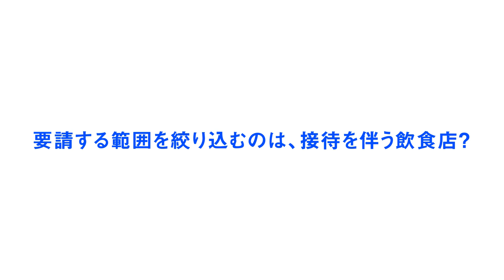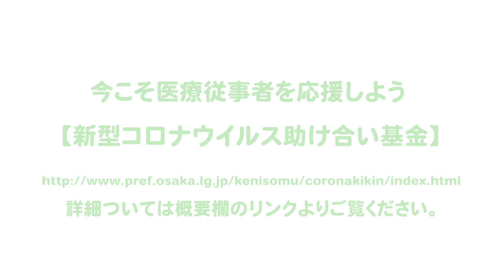医療従事者の感染申告について 6月23日：吉村洋文大阪府知事 囲み会見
【新型コロナウイルス助け合い基金について】

大阪維新の会がおこなっている新型コロナ対策をまとめています。
【大阪維新の会コロナ対策の取り組みページ】

日本維新の会がおこなっている新型コロナ対策をまとめています。
【日本維新の会コロナ対策の取り組みページ】